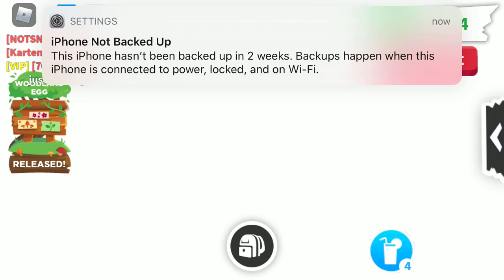Adopt me neon emu!